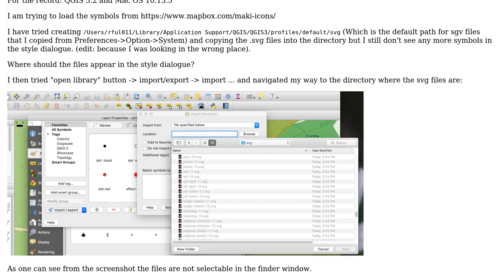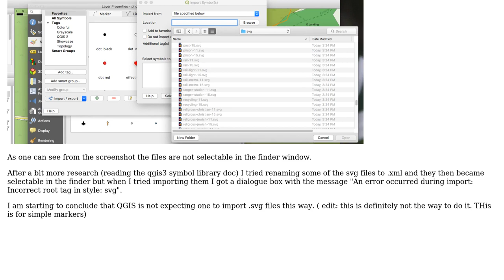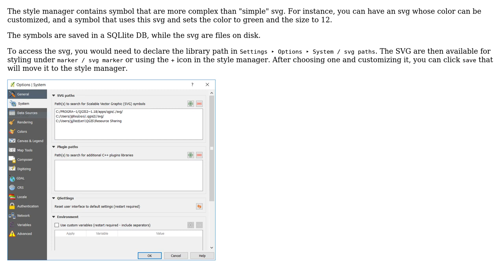GIS: QGIS3: how to load SVG symbols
With thanks & praise to God, and with thanks to the many people who have made this project possible! | Content (except music & images) licensed under CC BY-SA | Music | Images & others | With thanks to user Russell Fulton user JGH and the Stack Exchange Network Trademarks are property of their respective owners. You are responsible for your own actions.